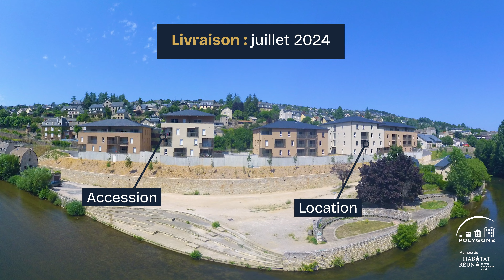Résidences du Bressal à Mende (48) : 49 appartements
Nos résidences du Bressal sont maintenant prêtes, et pour cause nous les inaugurons dans quelques jours 😍 !

Étant trop impatients pour attendre le jour J, nous vous proposons de découvrir en vidéo notre opération à Mende comme vous ne l'avez jamais vue ! 🏗️
Cette construction de 49 appartements a débuté en 2020 avec l'obtention du permis, vous l'aurez compris c'était un projet de longue haleine. 🌟
📍 Ancienne friche SNCF, ce site s'est transformé pour offrir des logements modernes, accessibles et avec surtout une magnifique vue.

Un pas en avant pour l'habitat à Mende, et un projet qui reflète l'engagement de Polygone à développer des habitats de qualité pour demain !

@Préfet de la Lozère | @France Relance Economique | @ADEME - Epargnons l'Avenir | @La Région Occitanie / Pyrénées-Méditerranée | @Département de la Lozère | @Mende, vivez l'essentiel | @Caisse des Dépôts | @Action Logement | SNCF